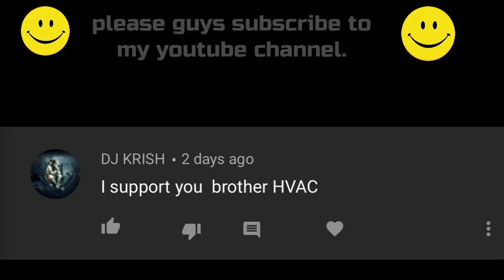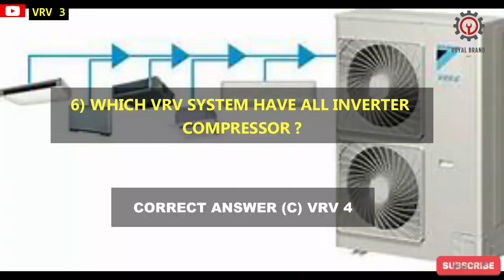Ducted Unit outdoor installation full Video | ROYALBRAND